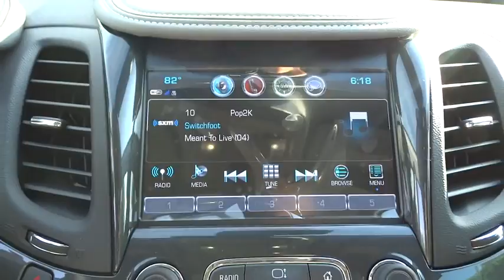2019 Chevrolet Impala Elgin, St. Charles, Glendale Hts. Naperville, Aurora, IL 19758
Mosaic Black Metallic New 2019 Chevrolet Impala available in Elgin, Illinois at McCue Chevrolet. Servicing the St. Charles, Glendale Hts. Naperville, Aurora, IL area.

McCue Chevrolet
2015 E Main St, St

Black Metallic 2019 Chevrolet Impala Premier 2LZ FWD 6-Speed Automatic 3.6L V6 DI DOHCRecent Arrival! Price includes: $500 - General Motors Consumer Cash Program. Exp. 07/01/2019 Go ahead and get comfortable with the 2019 Chevrolet Impala. Thoroughly modern with a nod to classic lines, the Impala was designed to impress. That impression continues inside the spacious cockpit that seats five adults comfortably and features premium chrome and woodgrain accents that make driving together an actual experience. Efficiency meets performance with technologies like Direct Injection and available stop/start technology, plus 2 choices of engines  available 3.6L V6 and 2.5L 4-cylinder. The Impala offers a range of convenient features for staying connected on the road, including bult-in Wi-Fi, 8in touchscreen infotainment system, Apple CarPlay and Android Auto compatibility, wireless charging, optional 6 USB ports and myChevrolet app access. Youll also find a comprehensive suite of safety features such as lane departure warning, forward collision alert, forward automatic braking, advanced adaptive cruise control, rear vision camera, rear cross traffic alert and lane change alert with side blind zone alert. The 2019 Chevrolet Impala is the full-sized car that announces your arrival without you having to say a word.
ENGINE  3.6L DOHC V6 DI WITH VARIABLE VALVE TIMING (VVT)  (305 hp [227.4 kW] @ 6800 rpm  264 lb-ft of torque [356.4 N-m] @ 5200 rpm) (Includes E85 FlexFuel-capable with (FE9) Federal emissions. When ordering (NE1/YF5) Northeast/California emissions for E85 include (NC7) Federal emissions override for Fleet or Government order types only.) (STD),MOSAIC BLACK METALLIC,TIRES  P245/40R20 ALL-SEASON  BLACKWALL,FLOOR MATS  PREMIUM CARPETED FRONT AND REAR,PREMIER PREFERRED EQUIPMENT GROUP  includes Standard Equipment,SUNROOF  POWER  TILT-SLIDING WITH ADDITIONAL SKYLIGHT FIXED GLASS AFT OF THE SLIDING GLASS  with power sunshade,STEERING WHEEL  HEATED,MIRROR  INSIDE REARVIEW AUTO-DIMMING,DRIVER MEMORY  recalls 2 driver presets for 8-way power driver seat  tilt/telescoping steering column and outside mirrors,TRUNK MAT  CARPETED,LANE DEPARTURE WARNING,PREMIER CONFIDENCE PACKAGE  includes (UEU) Forward Collision Alert  (UFL) Lane Departure Warning  (KSG) Adaptive Cruise Control and (RQ9) 20 aluminum wheels,FORWARD COLLISION ALERT,MIRRORS  OUTSIDE HEATED POWER-ADJUSTABLE  manual-folding with integrated turn signal indicators  ground illumination  driver-side auto-dimming feature and chrome mirror caps,LPO  WHEEL LOCKS,FORWARD AUTOMATIC BRAKING,AUDIO SYSTEM  CHEVROLET INFOTAINMENT SYSTEM WITH NAVIGATION AND 8 DIAGONAL COLOR TOUCH-SCREEN  AM/FM STEREO  with seek-and-scan and digital clock  includes CD player; Bluetooth streaming audio for music and select phones; voice-activated technology for radio and phone; featuring Android Auto and Apple CarPlay capability for compatible phone and Shop with the ability to browse  select and install apps to your vehicle. Apps include Pandora  iHeartRadio  The Weather Channel and more (STD),CRUISE CONTROL  ADAPTIVE  FULL RANGE  with collision mitigation braking  includes (UGN) Forward Automatic Braking,SEATS  FRONT BUCKET  (STD),SEAT  VENTILATED PASSENGER  FRONT,LICENSE PLATE BRACKET  FRONT,PREMIER CONVENIENCE PACKAGE  includes (KU1) ventilated driver seat  (KU3) ventilated front passenger seat  (UVD) heated steering wheel  (N38) power tilt and telescoping steering column  (A45) driver seat  outside mirrors and steering wheel memory settings  (B58) premium carpeted front and rear floor mats  (B36) carpeted trunk mat  (DD8) auto-dimming inside rearview mirror and (DLG) outside heated power-adjustable mirrors with turn signal indicators  ground illumination and driver-side auto-dimming feature,TRANSMISSION  6-SPEED AUTOMATIC  ELECTRONICALLY-CONTROLLED WITH OVERDRIVE  (STD),JET BLACK/DARK TITANIUM  PERFORATED LEATHER-APPOINTED SEAT TRIM,SEAT  VENTILATED DRIVER,STEERING COLUMN  POWER TILT AND TELESCOPIC,WHEELS  20 (50.9 CM) ALUMINUM,Front Wheel Drive,Power Steering,ABS,4-Wheel Disc Brakes,Aluminum Wheels,Tires - Front Performance,Tires - Rear Performance,Temporary Spare Tire,HID headlights,Automatic Headlights,Heated Mirrors,Power Mirror(s),Integrated Turn Signal Mirrors,Intermittent Wipers,AM/FM Stereo,CD Player,Navigation System,Bluetooth Connection,Smart Device Integration,Premium Sound System,MP3 Player,Auxiliary Audio Input,Satellite Radio,Cruise Control,Steering Wheel Audio Controls,WiFi Hotspot,Bucket Seats,Leathe